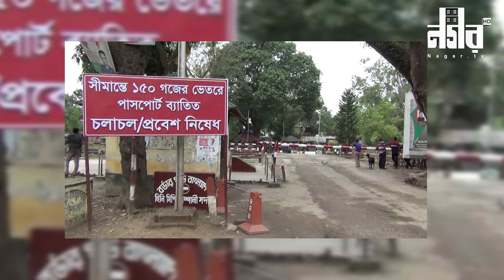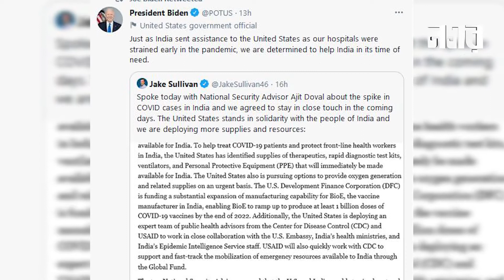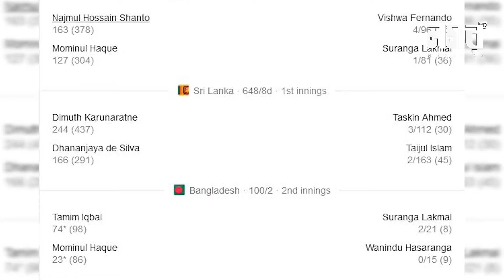২৬/৪/২০২১ ( সোমবার ) এর নগর বার্তা | Nagar barta | Nagar TV | Live🔴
Programe Titles
Amader Khoka
Qanun
Remittance Joddha
Somaroho
Rajpat
Shilon
Nagar Barta
Harano Sur
Ronangoner Joddha
Weekly Inside
Virtual School
Life Driver
Female Diary

Twitter ২৬/৪/২০২১ ( সোমবার ) এর নগর বার্তা | Nagar barta | Nagar TV | Live🔴

Nagar TV , It’s an Entertainment & fully digital technology based TV channel in Bangladesh.